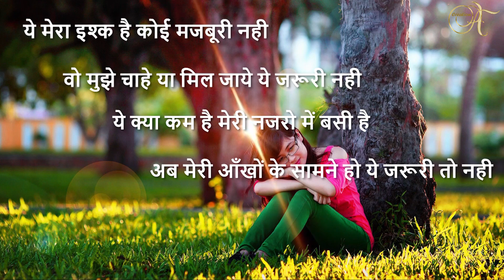romantic love sad motivational shayri | kisi na kisi | Bewafa shayri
hot song,romantic song 2019,love song 2019,latest romantic song 2019 viral,